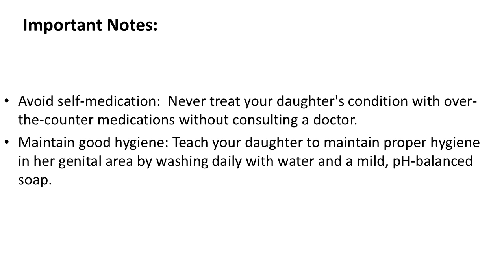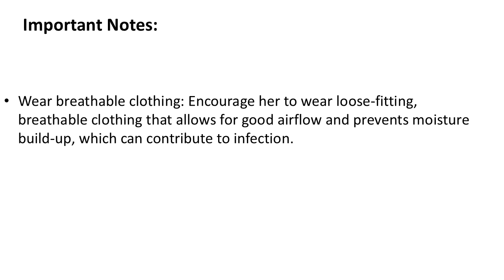10 Year Old Girl with Yellow Discharge Is It a Sign of Infection ID100205